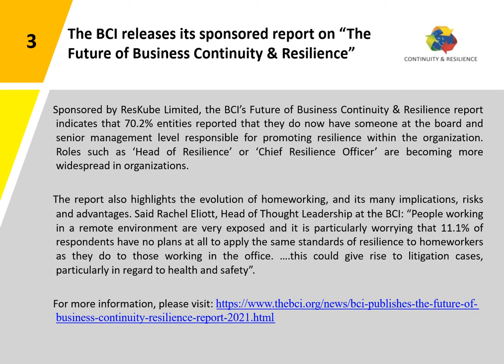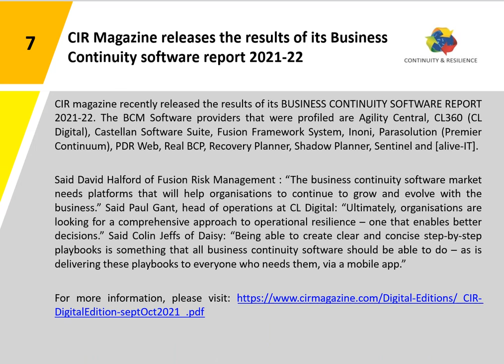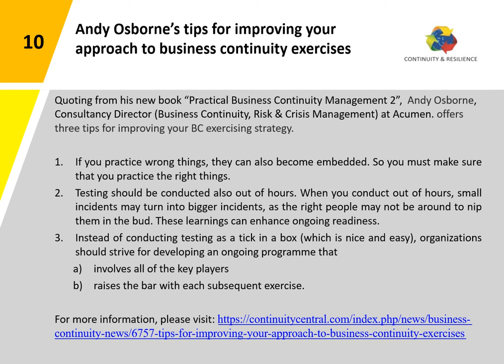CORE Risk & Resilience news - November 07, 2021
Get an idea of the latest news in Continuity, Risk and Resilience.

1. Economic slowdown and materials scarcity emerge as top new risks in the Aon 2021 Global Risk Management Survey

2. Financial Conduct Authority mandates that organizations must ensure appropriate governance and oversight for hybrid working

3. The BCI releases its sponsored report on “The Future of Business Continuity & Resilience”

4. PwC 2022 Global Digital Trust Insights Survey indicates that 80% do not have a good understanding of their 3rd party cyber risks

5. Organizations must also incorporate AI and Data Analytics related threats into their Risk Assessment

6. SunGard AS advocates 5 Steps to Assess and Mitigate organizational Cyber Security Risks

7. CIR Magazine releases the results of its Business Continuity software report 2021-22

8. Telegram gains 70 million new users post Facebook Outage

9. Per an Apicorn survey, most staff think they are not required to play a role in backing up company data

10. Andy Osborne’s tips for improving your approach to business continuity exercises